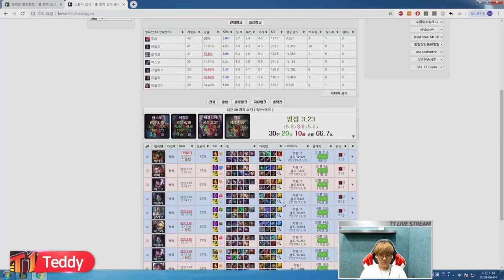리그오브레전드(LOL) 테디 아칼리 하이라이트 영상